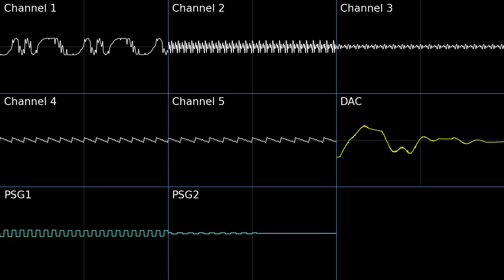Five Nights At Freddy's Pizzeria Simulator: Smashing Windshields (Sega Genesis remix)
haha porpol car go brrr